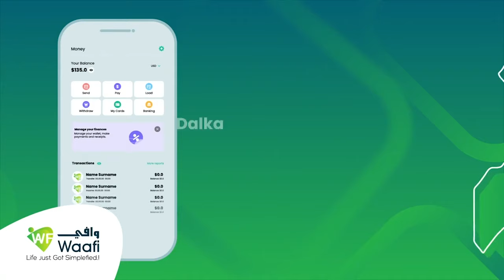8 qodob oo ka soo baxay shirka Beelaha Habarjeclo.